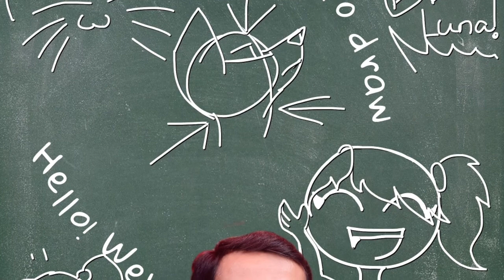रसायन विज्ञान Top 10 MCQ | Chemistry के 10 अति महत्वपूर्ण प्रश्न Set - 3